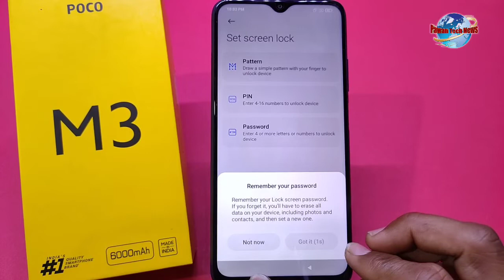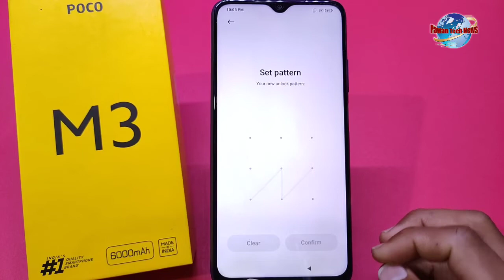How To Create Second Space in Poco m3